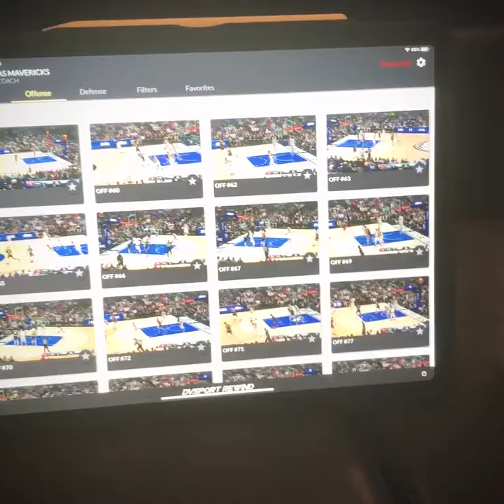Work From Home: Mike Shedd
Mavs director of basketball technology Mike Shedd discusses the technology the Mavs coaches use on the bench during games to review potential challenges or review film with players in real-time! Video courtesy of NBA TV.